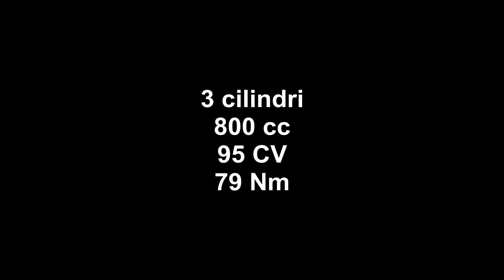Test Triumph Tiger 800 XCx 2015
Test Triumph Tiger 800 XCx 2015 (tester Fabio Meloni)